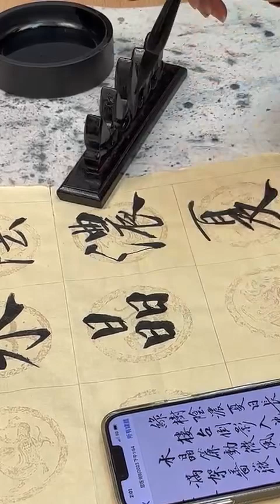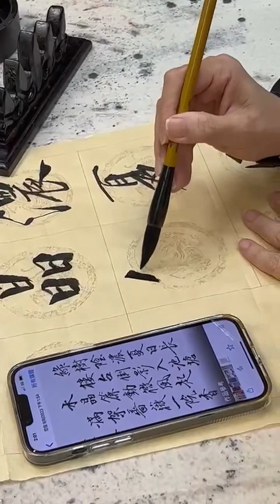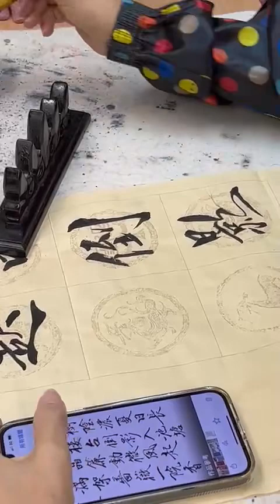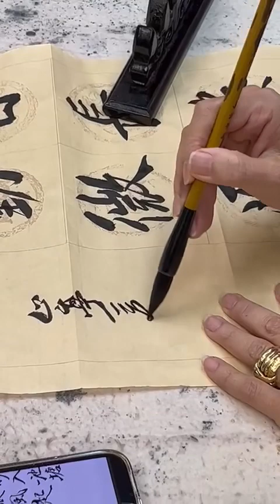字尋樂趣：書法分享-課堂示範